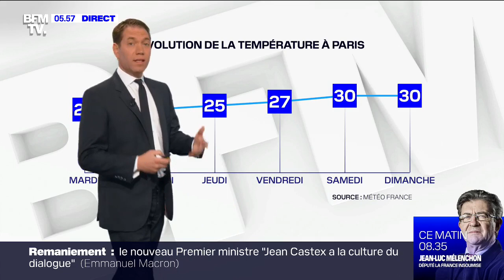Les températures grimpent progressivement avec un ciel qui reste encore chargé pour ce mercredi